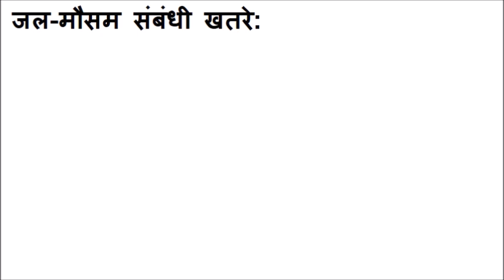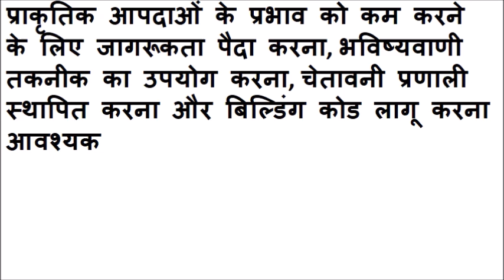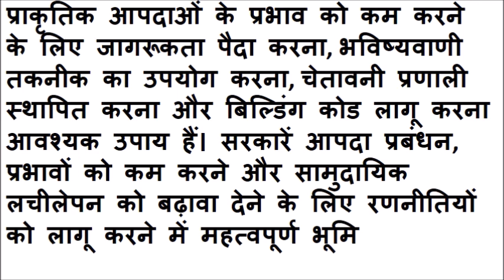प्राकृतिक आपदा पर निबंध | prakritik aapda par nibandh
Prakritik aapda par nibandh pdf download,
Prakritik aapda par nibandh meaning,
Prakritik aapda par nibandh in english,
prakritik aapda par nibandh 100 words,
prakritik aapda kise kehte hain,
prakritik aapda ke prakar,
Prakritik aapda par nibandh pdf download in hindi,
Prakritik aapda par nibandh pdf download in english,
प्राकृतिक आपदा पर प्रोजेक्ट फाइल
प्राकृतिक आपदा के कारण
aapda prabandhan
मानव और प्राकृतिक आपदाएं
Prakritik aapda par nibandh hindi me pdf download
Prakritik aapda par nibandh hindi me pdf
Prakritik aapda par nibandh hindi me meaning
Prakritik aapda par nibandh hindi me download
prakritik aapda par nibandh in hindi
प्राकृतिक आपदा पर निबंध pdf
प्राकृतिक आपदा पर निबंध 150 शब्द
प्राकृतिक आपदा प्रबंधन पर निबंध
प्राकृतिक आपदा पर निबंध 500 शब्दों में
प्राकृतिक आपदा पर PDF
प्राकृतिक आपदा पर निबंध 200 शब्दों में
प्राकृतिक आपदा कारण और निवारण पर निबंध
Essay on natural disasters in hindi pdf
Essay on natural disasters in hindi for class 9
Essay on natural disasters in hindi for class 8